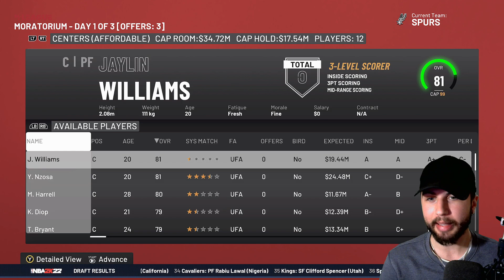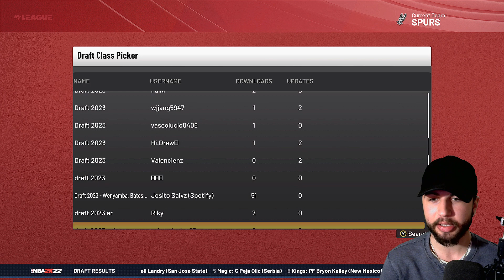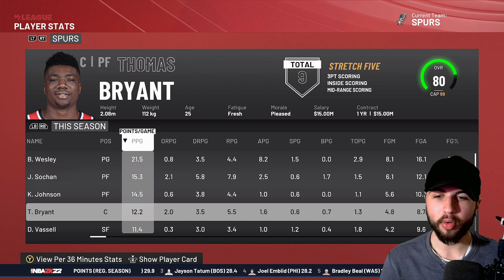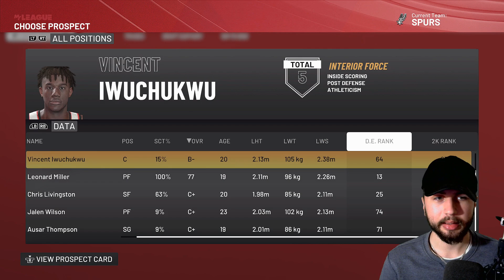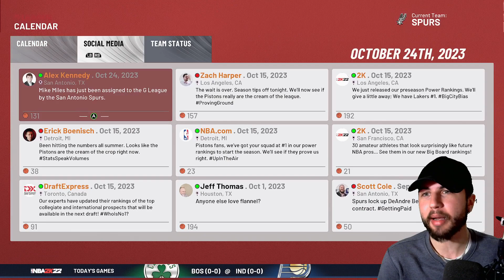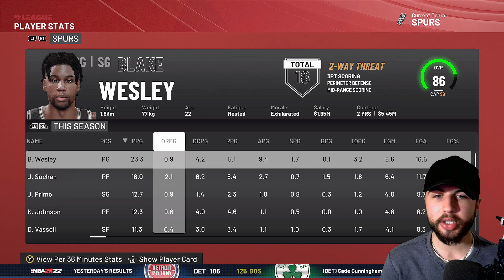Rebuild do San Antonio Spurs pós Dejounte Murray